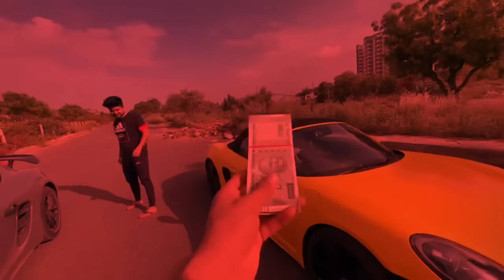Elvish Yadav - SYSTEM HANG | Official music video | @TheSocialFactory | new song 2023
Elvish Yadav - SYSTEM HANG | Official music video | @TheSocialFactory  @ElvishYadavVlogs   | new song 2023

song : SYSTEM HANG
singer : sunny dhaar
composer : Narendra rawat & sunny dhaar
 lyrics : Narendra Rawat , Rits , Sunny
artist : ELVISH YADAV & TEAM
 mix and master : VM Music
Editors : NARENDRA RAWAT
Production :Narendra rawat
Poster Designer : PK Edits
Music Lebel : RSR MUSIC

Lyrics :-

Intro:-
.Bhai banke Bol hake .goli banke .Don bante

Hook :-
Dost rahte Mere sath Mere Bhai ban ke
Elvish Naam Mera elvish thoda bol halke
Teri chhati mein ghusu sidha Goli banke
dikhe handsome se Munde Na koi Don bante.

Vars :-
fir bhi system yo hang ho raha Naam te mere
karu batchit kam kam Karu pura dam
jo bhi le rahe the ladke ka halke mein fam
Aaj niche khadi hai gadi porch Ghar ke.

Rap :-
Jab pata chala jimmedari mujhpar he
kya Kam bada dam beta mujhpar hai
shuru system ki clothing hard system hai
meri man ka Aashirwad rahata mujhpar hai.

na main rahata depress khulkar jita main
Vishwas Mera anytime use per hai
aur jindagi mein gam to bahut aaye Lekin
par dusra Vishwas mujhe khud per hai.

main hi nahin Puri life meri savage hai
mere haters ke liye ham to devils he
sath Chale piche gadiyon ka kafila
Mere fans mujhe King bole Dil mile.

ham Khel lute mehnat din Raat kiye
Kai sal Sune tane ham to fir bhi jiye
HA life meri Suraj ki tarah Lage
koi pass aaye rakh hoke saf Lage.

Mid:-
Rao Sahab bole hak se yo Sara Jahan
Mere hater ke khatke Haryanvi Juban
bada teekha bole hai chhora Yadav ki shan
naal yaar hai Katariya ka pyar bemisal.

maa baap ka support Mila Bachpan se bahut
Elvish brand banaa kyunki boli mein Josh
aaj ghar mein hai mauj kari mehnat ji Tod
Mere Naam se Chale Hain kafi logon ke ghar.

Vars:-
Dil Mila Jaan banaa YouTube ki Shaan Bana
Big Boss mein faad Bana ma kaa star banaa
khud ka dekh brand banaa Twitter pe trend banaa
heater ka jahar banaa mehnat se fam bana .

Rap:-
Han pahle Akela tha bahut mein
Aaj akele ki nw CR mein
pahle pyar Kiya galti ki unse Jo
Aaj bus mujhe meri man se pyar hai.

dekha hoga tumne blogging mein Mere Jo
Bus vahi चार-पांच Mere hi yaar hain
meri Janata ka pyar mujhe bahut Mila
unke liye dil se shukriya aur pyar hai.

Hook2:-

System hang system system hang system system system

Credits :-
 Sunny dhaar,(rits)  NR (Narendra Rawat) tribute to elvish
  yadav (Rao Sahab )